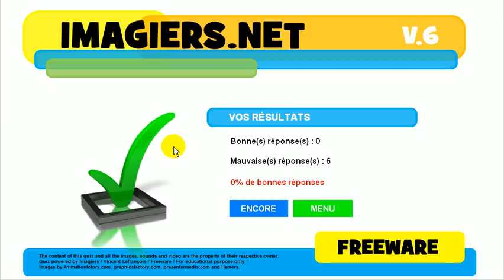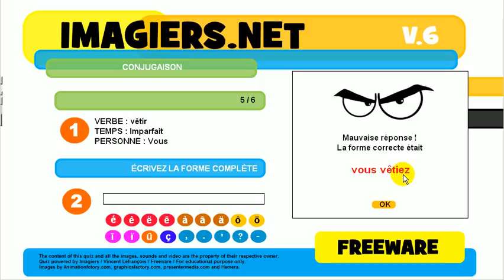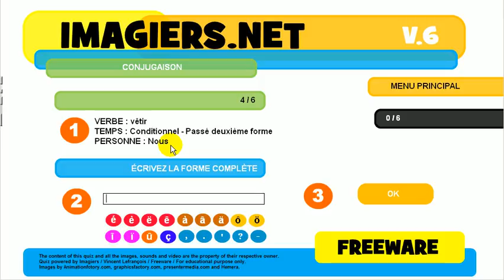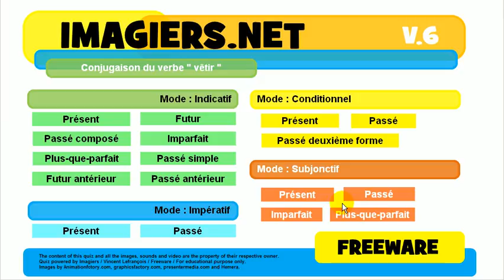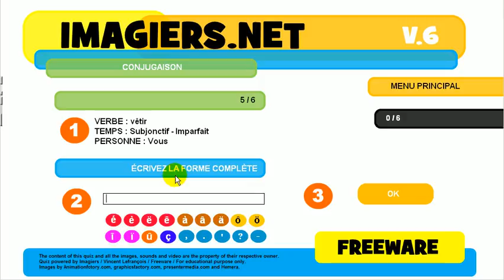ללמוד צרפתית # נטיה # פועל # vêtir